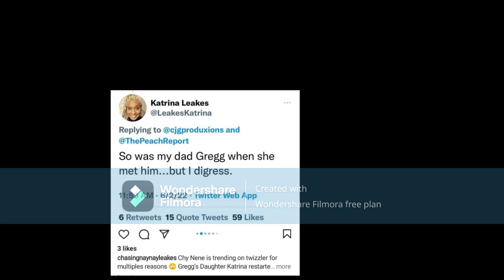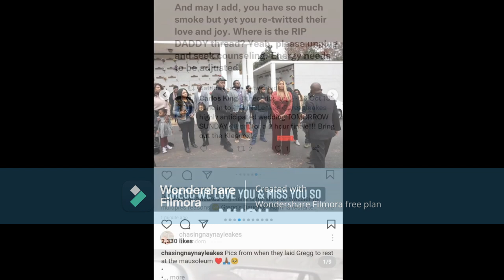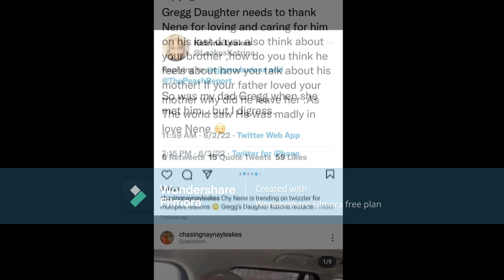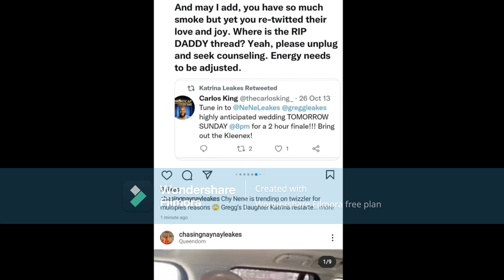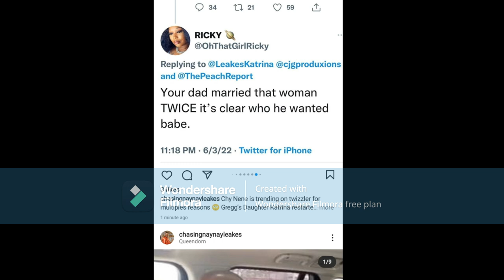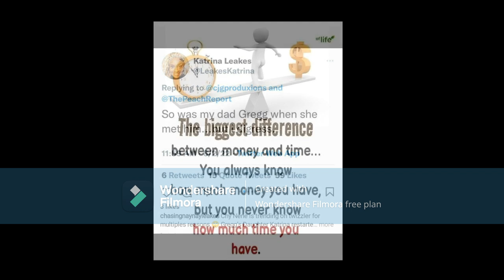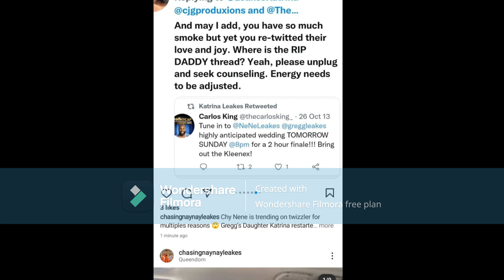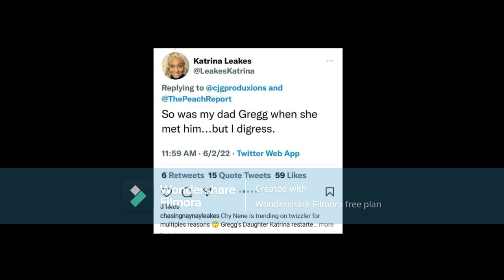Nene Leaks From RHOA Did You Take All That Burial Money On Greg & Didn't Give Some To His Other Kids